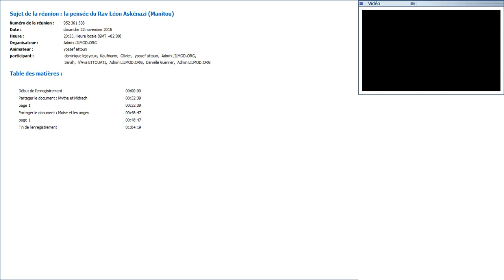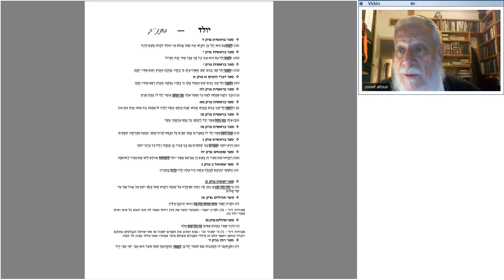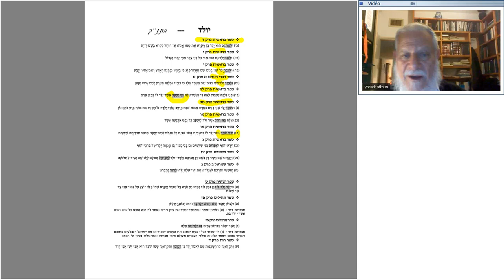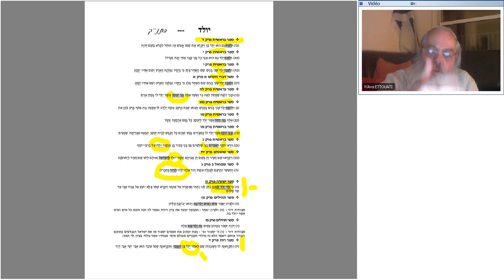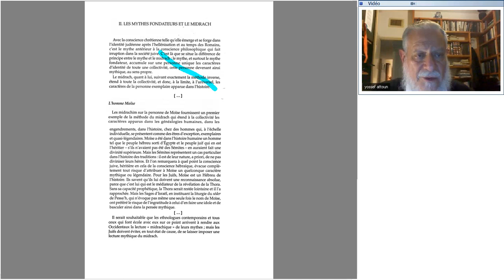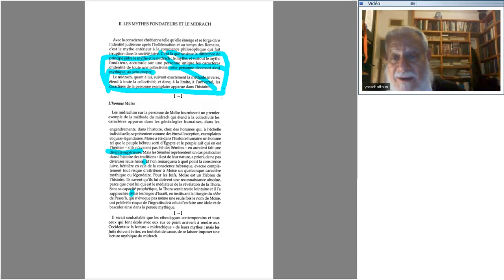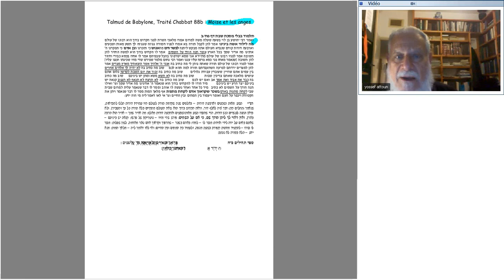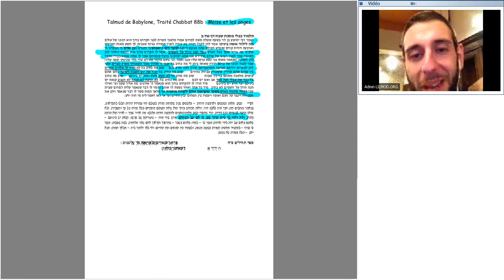Rav Attoun - Les enseignements de Manitou - 22.11.15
La vision sur youtube n'est pas optimal- car lilmod c'est: Priorité au Direct!Rejoigniez le LIVE sur fr.lilmod.org.Cependant vous  pouvais zoomer l'image  en Faisant clt et zoomer grâce a la  molette de votre souris.Le Rav Yossef Attoun nous propose une série de 12 cours  pour nous donner quelques clés de l'enseignement de Manitou. Dans ce cours il nous parle de la notion de "Midrash " comment le comprendre.